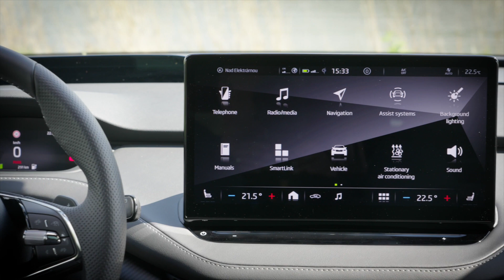2022 Skoda Enyaq Sportline iV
The ŠKODA ENYAQ iV features all-new Design Selections. These are coherent equipment and design elements correlating with customers’ needs and tastes. The various Design Selections differ in the upholstery material and design, the colours of the decorative components, and the design of the dashboard. Besides these design lines, you can also take your pick of ten different equipment packages and supplement them with several stand-alone features.

The ENYAQ iV is the first ŠKODA to offer an augmented reality head-up display, a unique feature designed for both safety and comfort. An upper field with augmented reality is added to the data displayed on speed, navigation, assist systems and traffic signs. Navigation arrows, Adaptive Lane Assist (the longitudinal highlighting of the lane) and lateral lines indicating the distance from the traffic ahead are projected into the driver’s field of vision.

The ENYAQ iV offers two powerful electric motors (132 kW and 150 kW) that are more energy efficient than internal combustion engines, generate zero CO₂ emissions from the tailpipe, and have full torque from standstill. Thanks to the rear-wheel drive and small 9.3 m kerb-to-kerb radius, the ENYAQ iV is an agile car that, especially in urban traffic, is easier to control.